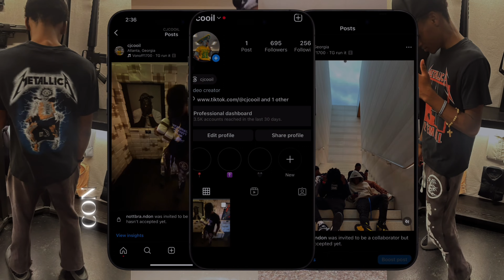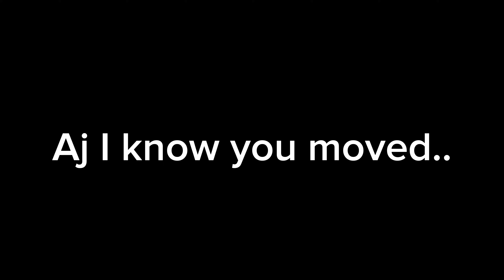WE HAD A BOYS VS GIRLS NIGHT OUT AT ACTION TERRITORY